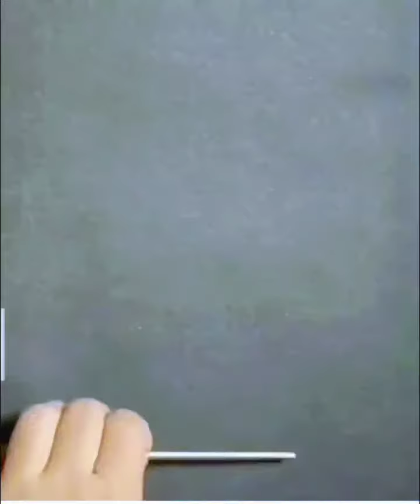My Wood article 🎨🎭